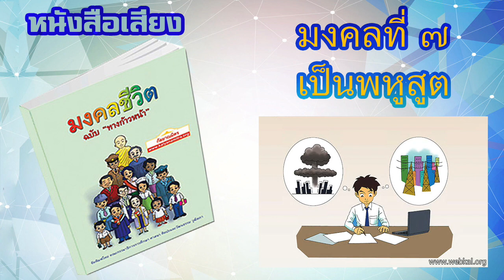มงคลที่ 7 เป็นพหูสูต I หนังสือเสียง มงคลชีวิต 38 ประการ ฉบับทางก้าวหน้า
มอบเป็นธรรมบรรณาการแด่ทุกคน

มงคลชีวิต 38 ประการ ฉบับทางก้าวหน้า
เขียนโดย พระมหาสมชาย ฐานวุฑโฒ

ฟังแล้วไปสอบธรรมะทางก้าวหน้าได้สบายๆ เลยจ้า